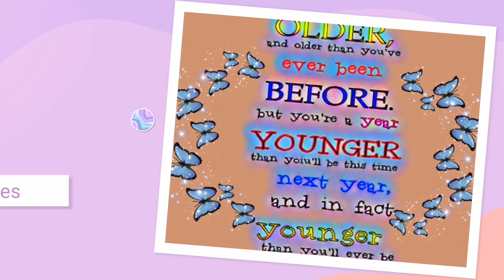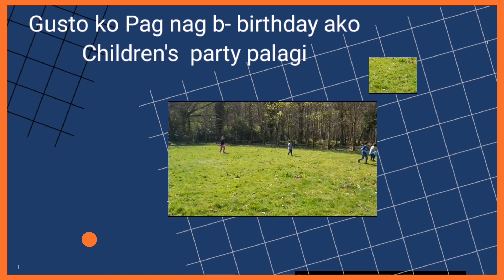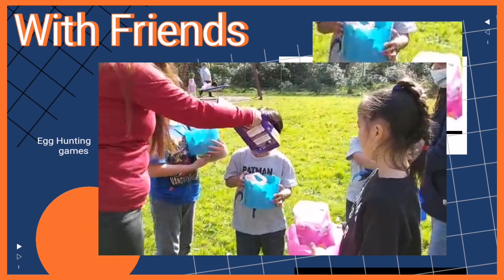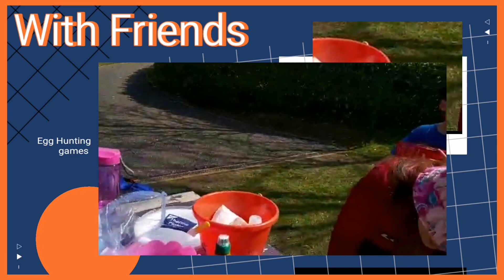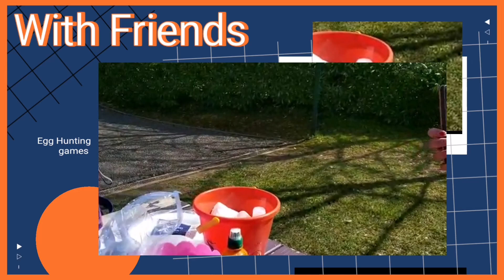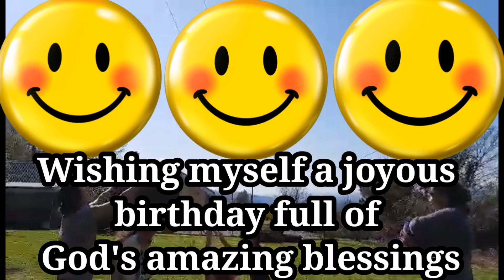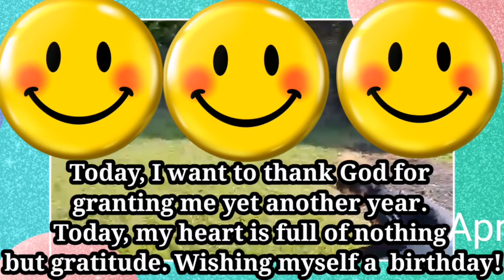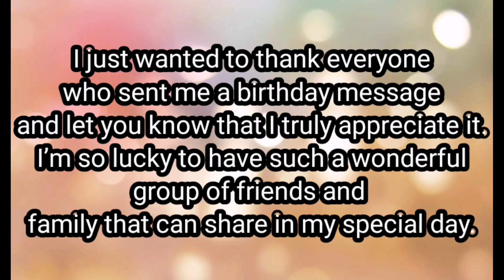My Simple Birthday Celebration with family & friends